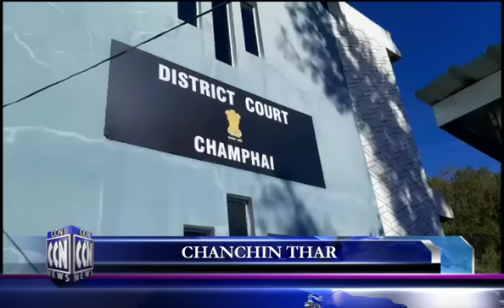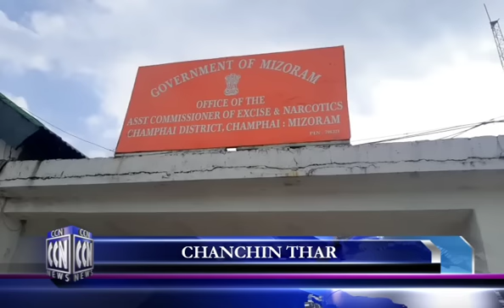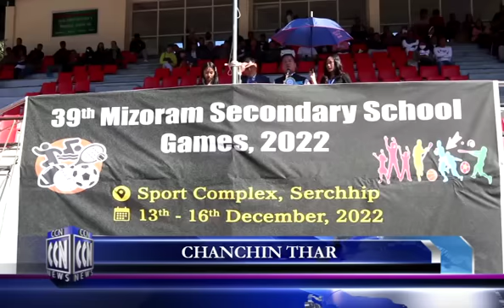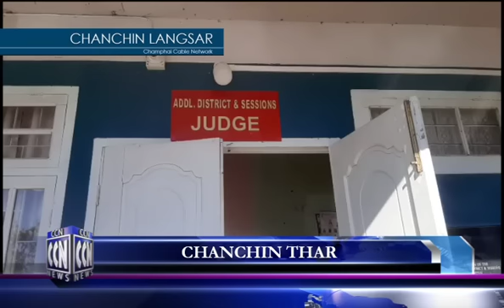CCN (Champhai News 13.12.2022)